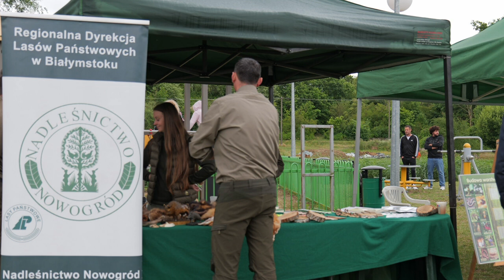Noc Świętojańska w Koźle - 23.06.2024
Krótka relacja filmowa z imprezy plenerowej Noc Świętojańska w Koźle. 23 czerwca 2024.
Podczas imprezy zaprezentowały się:
- sekcja AIKIDO
zespoły działające przy CKGK: Zabielanki, Klub Seniora z Borkowa, Borkowiacy, i Czerwieniacy.
Gościnnie do tańca zagrały zespoły: Przekrój (z Ostrołęki) i Diadem.
Podczas imprezy odbył się również konkurs na najładniejszy wianek obrzędowy.
Na koniec dzieci i młodzież z grup teatralnych działających przy CKGK zaprezentowały widowisko obrzędowe.